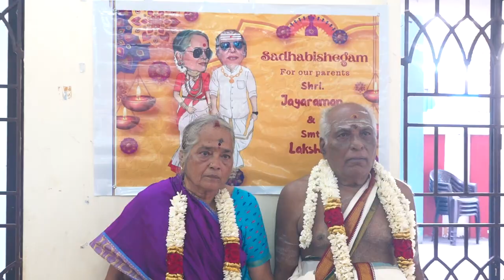SADHABISHEGAM of Shri.K.JAYARAMAN - Smt.LAKSHMI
Held On 27th March 2023
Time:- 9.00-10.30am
Venue:- Shiva Vishnu Mahal, ECR Road, Pondicherry.